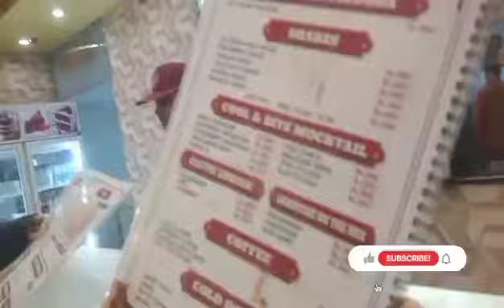Winter Vibes🥶 Achanak Outing Pr Chale Gye